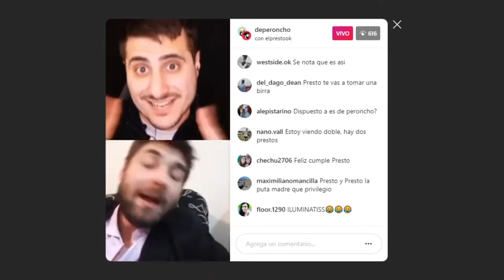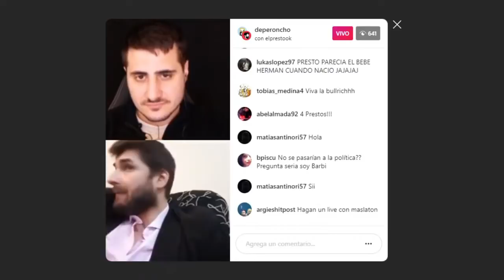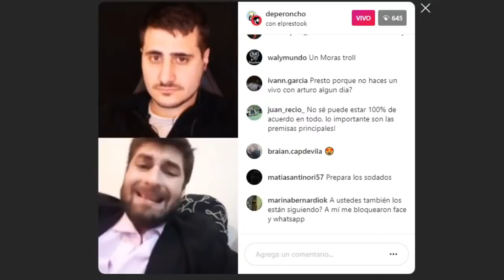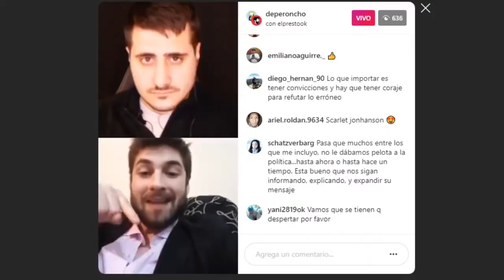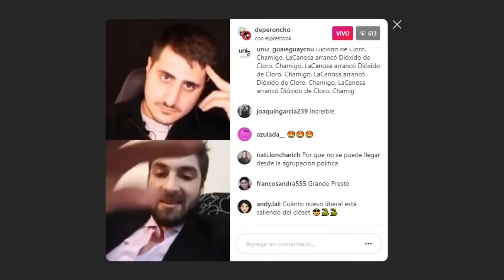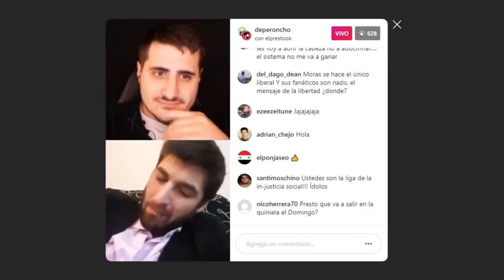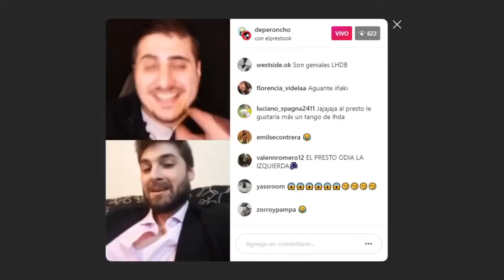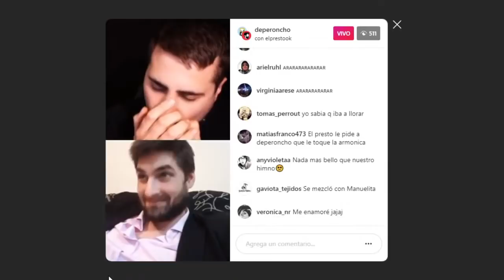LE PODEMOS GANAR A LA MAQUINARIA DEL ESTADO | ElPresto con De Peroncho